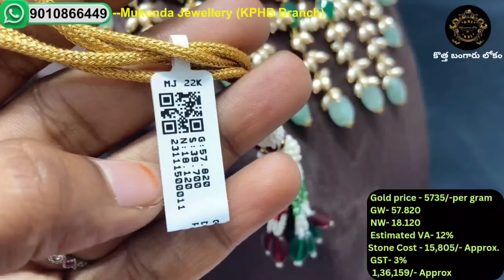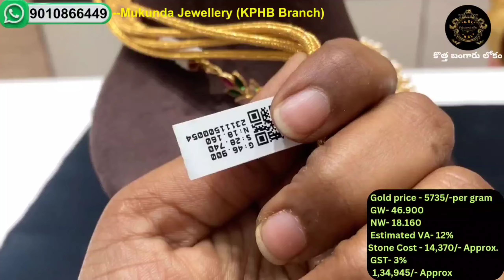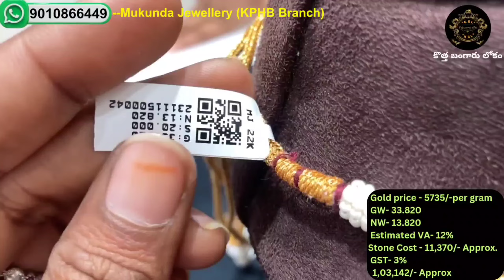Trending necklace designs with price//Lightweight necklace collection//gold necklaces with price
Mukunda Jewellers (Kukatpally Branch)👇
MIG-409, Road No. 4, Kukatpally Housing Board Colony, Kukatpally, Hyderabad, Telangana 500072

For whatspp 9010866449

Khammam Brach👇
H.No: 8-2, 157/A/1, Wyra Rd, opp. State Bank of India, Nizampet, Khammam, Telangana 507001